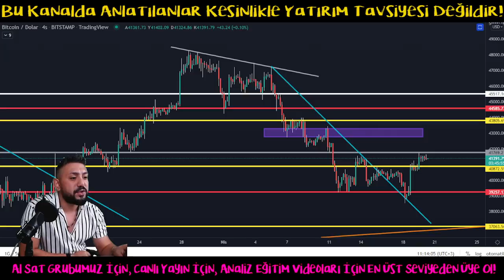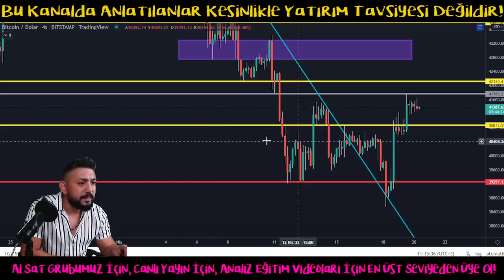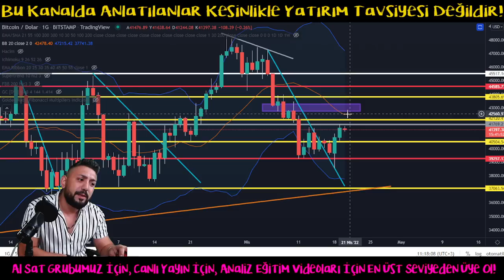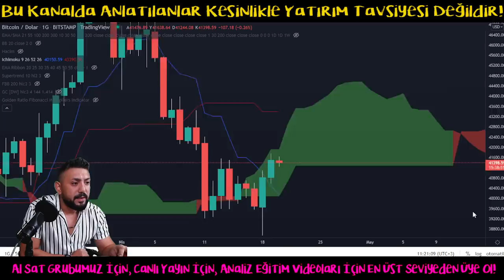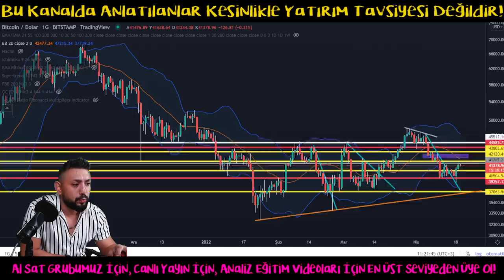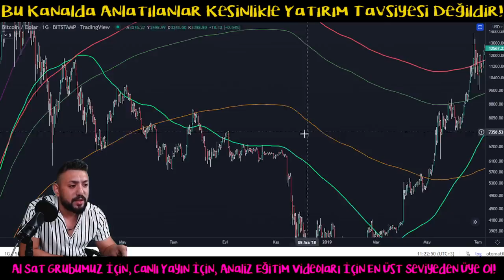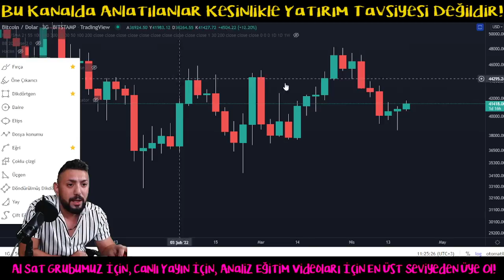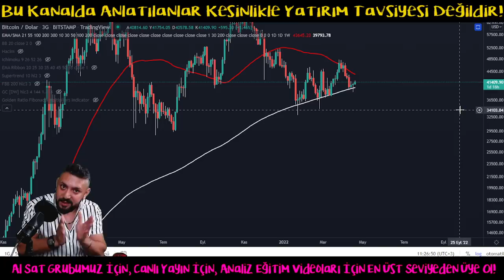Bitcoin Analiz - Gunlukte Yukselen Tepe Yapildi! Yukselis Devam Edecek Mi? Btc Teknik Analiz Forex